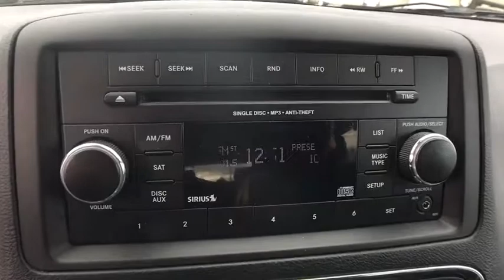2016 Dodge Grand Caravan Denver, Lakewood, Wheat Ridge, Englewood, Littleton, CO L2145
U 2016 Dodge Grand Caravan

11001 West I-70 Frontage Road N

2016 Dodge Grand Caravan SXT This 2016 Dodge Grand Caravan is located at the Medved Autoplex in Wheat Ridge. Medved gives you the MAX! Medved guarantees the MAXIMUM trade allowance for your trade! Price is after 3500.00 Push, Pull and Drag. Price includes Dealer and Handling Fee. Price does not include title or tax. Certified Pre-owned vehicles do not qualify for Push Pull and Drag. See Dealer for Details.